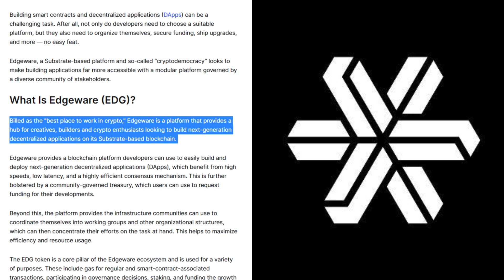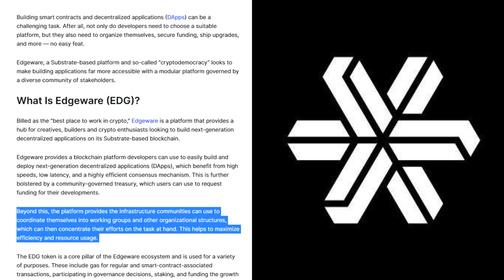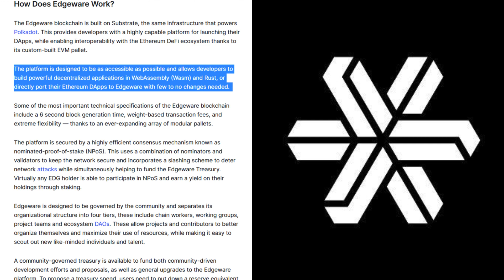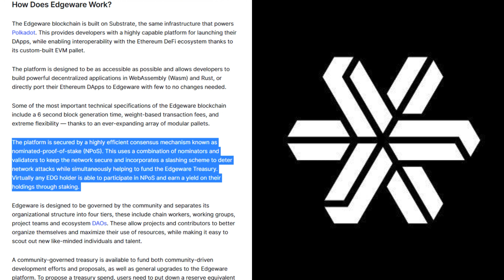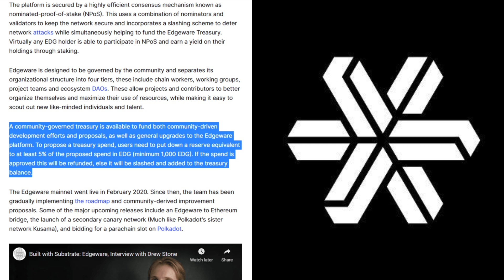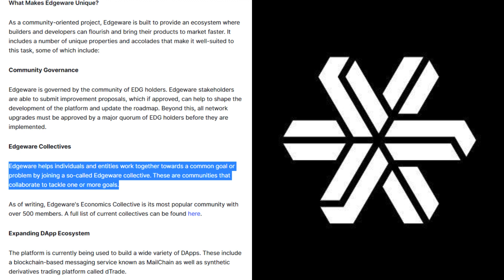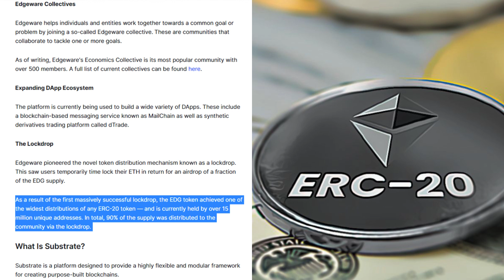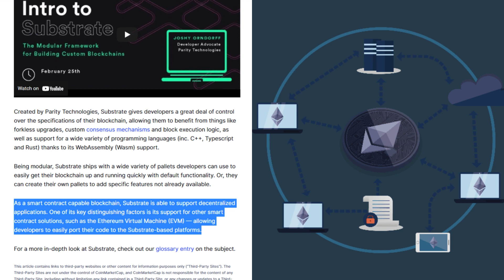What Is Edgeware?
Written by: Daniel Phillips

Building smart contracts and decentralized applications (DApps) can be a challenging task. After all, not only do developers need to choose a suitable platform, but they also need to organize themselves, secure funding, ship upgrades, and more — no easy feat.

Edgeware, a Substrate-based platform and so-called “cryptodemocracy” looks to make building applications far more accessible with a modular platform governed by a diverse community of stakeholders.

What Is Edgeware (EDG)?

Billed as the "best place to work in crypto," Edgeware is a platform that provides a hub for creatives, builders and crypto enthusiasts looking to build next-generation decentralized applications on its Substrate-based blockchain.

Edgeware provides a blockchain platform developers can use to easily build and deploy next-generation decentralized applications (DApps), which benefit from high speeds, low latency, and a highly efficient consensus mechanism. This is further bolstered by a community-governed treasury, which users can use to request funding for their developments.

Beyond this, the platform provides the infrastructure communities can use to coordinate themselves into working groups and other organizational structures, which can then concentrate their efforts on the task at hand. This helps to maximize efficiency and resource usage.

The EDG token is a core pillar of the Edgeware ecosystem and is used for a variety of purposes. These include gas for regular and smart-contract-associated transactions, participating in governance decisions, staking, and funding the growth of the Edgeware network.

In development since 2018, the Edgeware platform is being built by Commonwealth Labs — a firm that builds decentralized infrastructure products and next-generation governance protocols. The initiative is also supported by Parity Technologies, the development firm behind the Substrate platform.

How Does Edgeware Work?

The Edgeware blockchain is built on Substrate, the same infrastructure that powers Polkadot. This provides developers with a highly capable platform for launching their DApps, while enabling interoperability with the Ethereum DeFi ecosystem thanks to its custom-built EVM pallet.
The platform is designed to be as accessible as possible and allows developers to build powerful decentralized applications in WebAssembly (Wasm) and Rust, or directly port their Ethereum DApps to Edgeware with few to no changes needed.

Some of the most important technical specifications of the Edgeware blockchain include a 6 second block generation time, weight-based transaction fees, and extreme flexibility — thanks to an ever-expanding array of modular pallets.

The platform is secured by a highly efficient consensus mechanism known as nominated-proof-of-stake (NPoS). This uses a combination of nominators and validators to keep the network secure and incorporates a slashing scheme to deter network attacks while simultaneously helping to fund the Edgeware Treasury. Virtually any EDG holder is able to participate in NPoS and earn a yield on their holdings through staking.

Edgeware is designed to be governed by the community and separates its organizational structure into four tiers, these include chain workers, working groups, project teams and ecosystem DAOs. These allow projects and contributors to better organize themselves and maximize their use of resources, while making it easy to scout out new like-minded individuals and talent.

A community-governed treasury is available to fund both community-driven development efforts and proposals, as well as general upgrades to the Edgeware platform. To propose a treasury spend, users need to put down a reserve equivalent to at least 5% of the proposed spend in EDG (minimum 1,000 EDG). If the spend is approved this will be refunded, else it will be slashed and added to the treasury balance.

The Edgeware mainnet went live in February 2020. Since then, the team has been gradually implementing the roadmap and community-derived improvement proposals. Some of the major upcoming releases include an Edgeware to Ethereum bridge, the launch of a secondary canary network (Much like Polkadot's sister network Kusama), and bidding for a parachain slot on Polkadot.

What Makes Edgeware Unique?

As a community-oriented project, Edgeware is built to provide an ecosystem where builders and developers can flourish and bring their products to market faster. It includes a number of unique properties and accolades that make it well-suited to this task, some of which include: